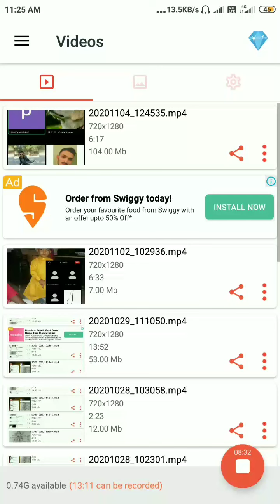Factor governing selection of Cogeneration Sysyem